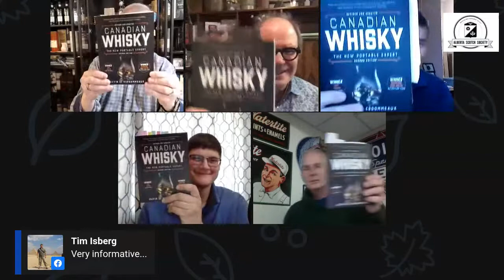Book 1, episode 5 - The Whisky Book Club with Davin de Kergommeaux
Join our panel as we discuss  "Canadian Whisky - The New Portable Expert"  with the author himself Davin de Kergommeaux.